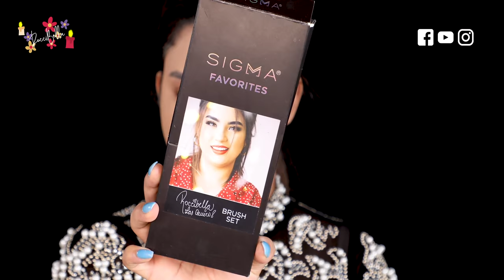maquillaje CATRINA PASO A PASO 2020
Tutorial de Maquillaje de La Catrina  explicado Paso a Paso Para principiante donde les mostrare cada uno de los productos utilizados para este proceso del maquillaje para el dia de los muertos.

PRODUCTOS UTILIZADOS

LABIAL NEGRO

POLVO TRASLUCIDO

Labial rojo

lápiz negro de loreal

delineador negro

Paleta de colores para flores

Piedras de brillo para alrededor de los ojos

😘Sigueme 😘